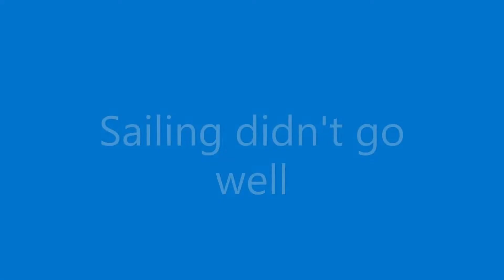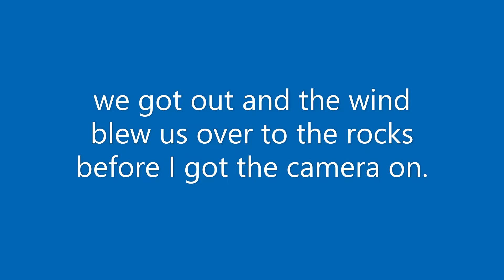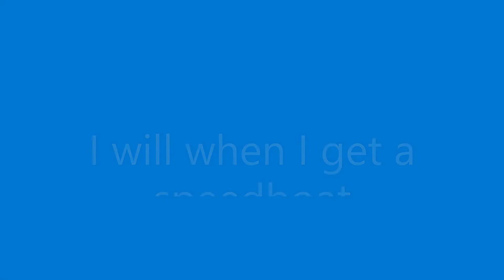Boating gone wrong